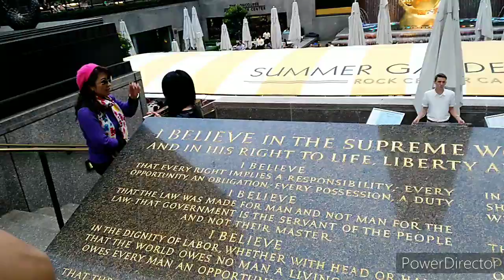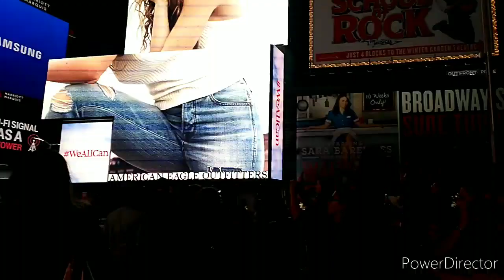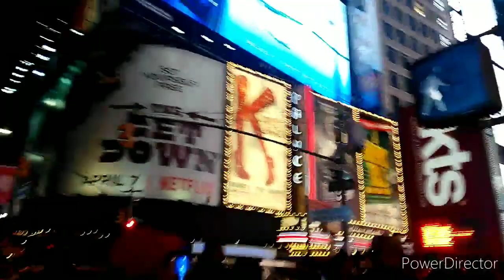World Trade Center Memorial/Rockefeller Center/Times Square in New York. April 2017